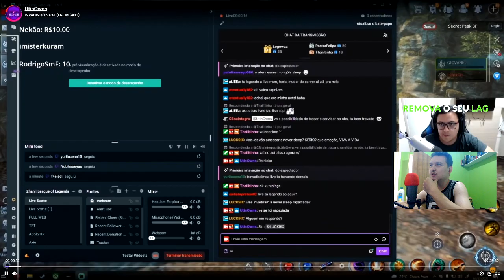ESSE É O FIM DA MONOPOLIZAÇÃO DE SERVIDORES EM MIR4!